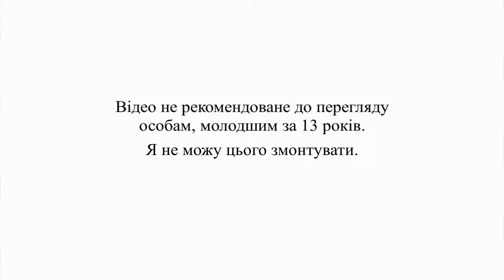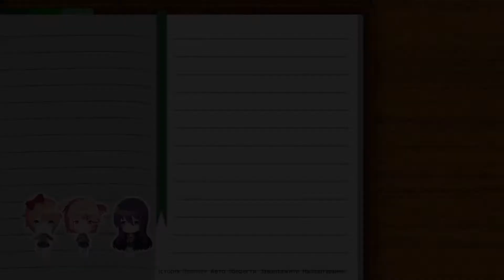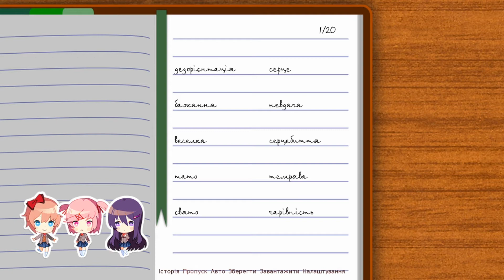Ня~ Doki Doki Literature Club #7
Для вас читали:
Олегкун - Алекс;
Юрі - Еліс;
Сайорі - Марічка;
Нацукі - Марійка Сновида;
Моніка - Марина Панфілова.